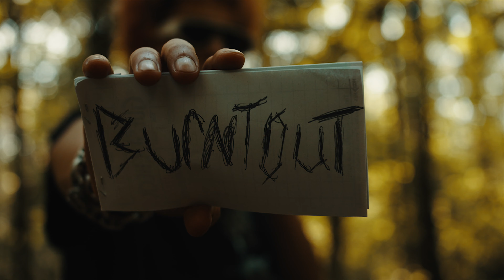Burntout! - District Six (Official Visuals)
Shot by @CameraGodz
District six IG - @6district6